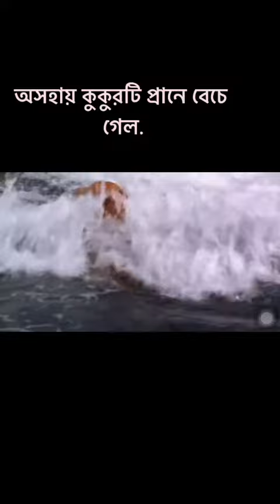অসহায় কুকুরটি প্রানে বেচে গেল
Jubel YT